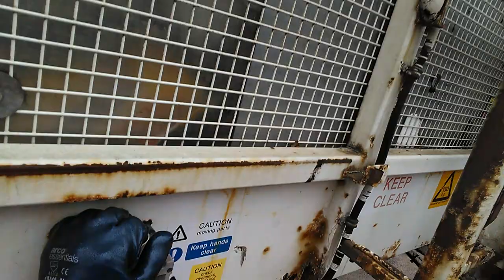EVEN MORE MISSED BINS, HOUSEHOLD WASTE COLLECTION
DOING HOUSEHOLD BINS THAT THE MAIN BIN WAGON COULD'NT GET TO DUE TO POOR ACCESS.